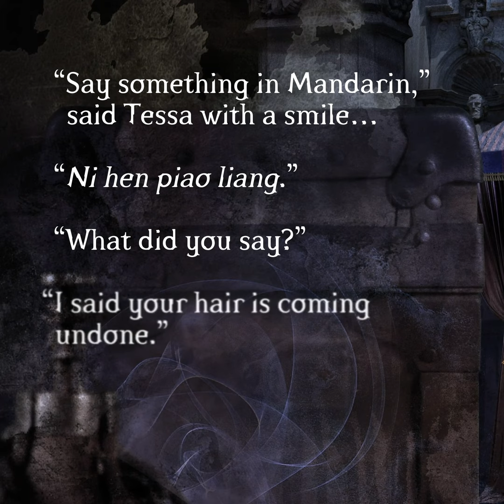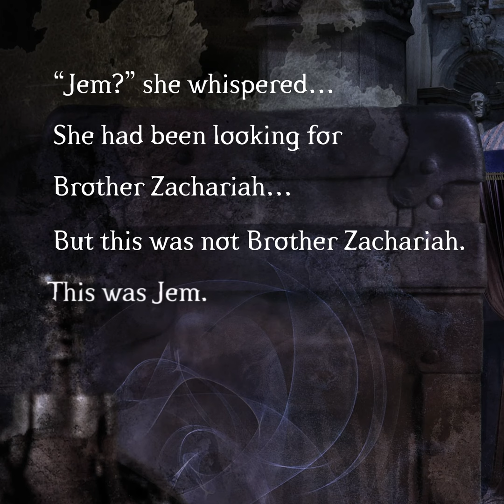Top 5 Fan-Favorite Jem Carstairs Moments from the Shadowhunters Books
Here are your top 5 fan-favorite Jem Carstairs moments from Cassandra Clare's Shadowhunters books! Get even more Jem, as he travels to Shadow Markets around the world, in GHOSTS OF THE SHADOW MARKET by Cassandra Clare, Sarah Rees Brennan, Maureen Johnson, Kelly Link and Robin Wasserman.